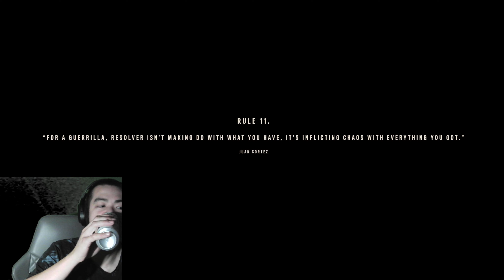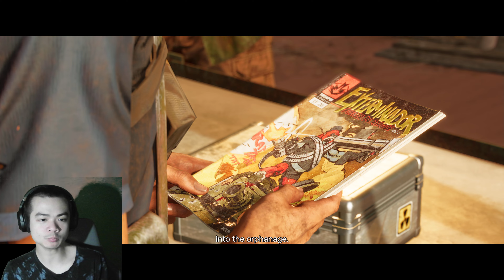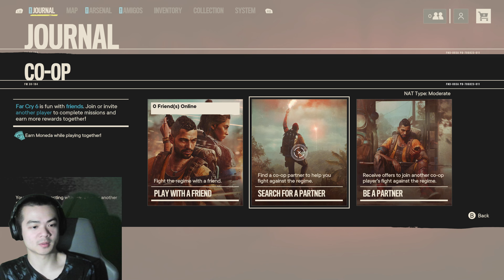Far Cry 6 Co-op Playtrough Part 1 2/2 | Swedes Kazukii Playing